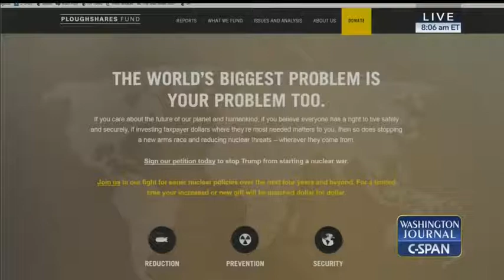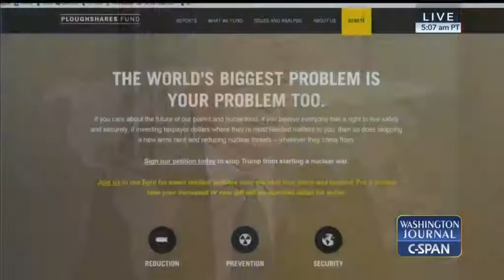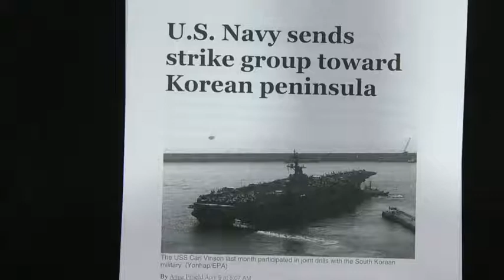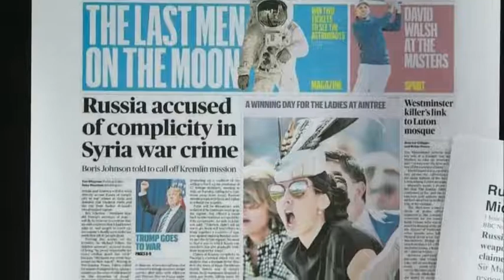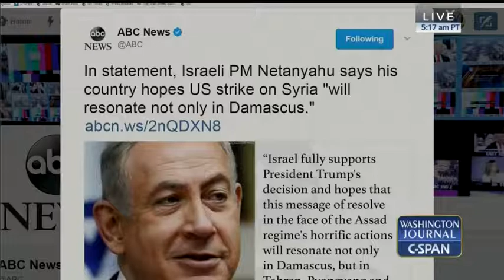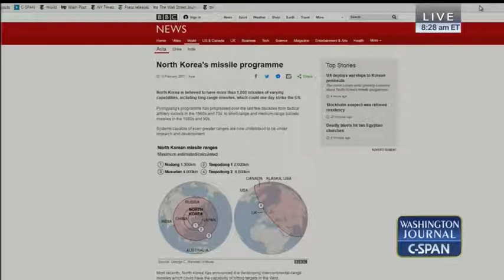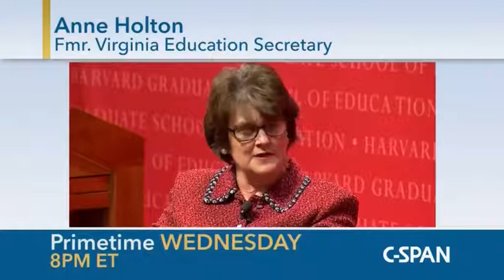Joseph Cirincione on Nuclear and Chemical Weapons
Joseph Cirincione talked to the Washington Journal on C-SPAN about rising tensions with North Korea and the recent chemical attack in Syria.